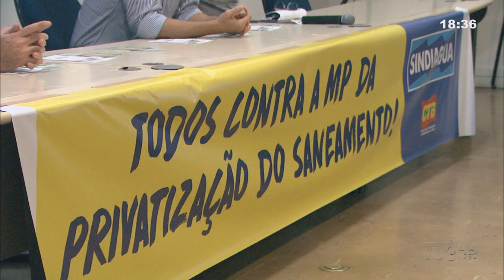Cagece debate mudanças na MP do saneamento básico | Jornal da TVC | 2ª Ed. 13.05.19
Representantes da Cagece e de entidades dos setores públicos se reuniram em Fortaleza para debater as mudanças na implementação do saneamento básico nas cidades do Brasil. A mobilização teve como objetivo abrir um diálogo com o poder público e chamar a atenção da sociedade para o texto de medidas provisórias que altera o marco leal do saneamento.

Jornal da TVC 2ª Edição ao vivo todos os dias às 18:30 no canal 5.